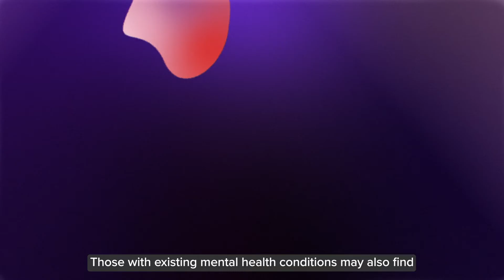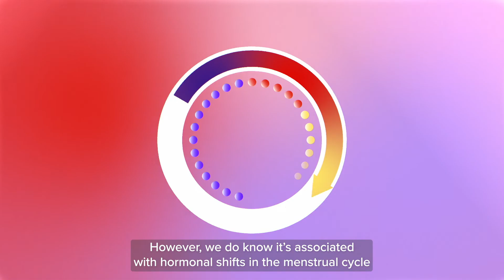What is Premenstrual Dysphoric Disorder or PMDD?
At the National Centre for Mental Health, our researchers are working to better understand PMDD.

A condition that was only officially recognised in 2013, it affects as many as 80,000 women and people who have periods in the UK.

We're working to better understand the causes and triggers of the condition so we can improve diagnosis, support and treatment in the future.

Special thanks to Storm & Shelter for helping us create this animation.